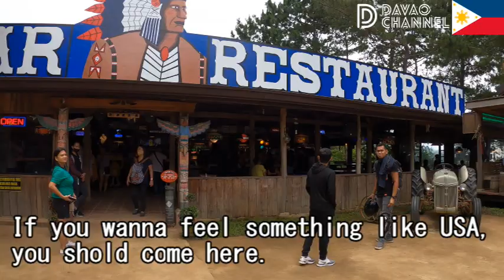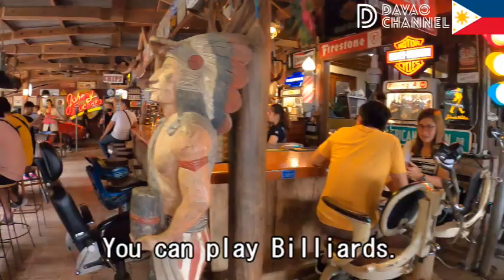Short video 10 Camp sabros place like USA 短編動画 ディゴス市にあるアメリカンな場所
Hi! Guys.

You want something NEW?

Visit here in CAMP SABROS in Digos City.

You can feel something different from the Philippines.